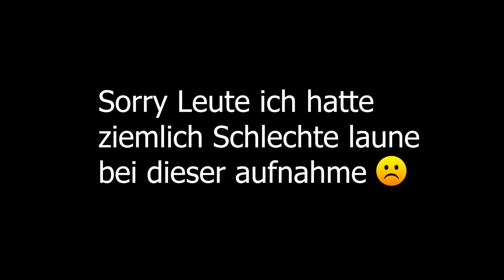Der KRIEG ist AUSGEBROCHEN (Aliens Vs Gott) in Fortnite RP!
Ich Spiele mit meinen Freunden RP und wir erfinden unsere eigenen Geschichten, die etwas lustig aber auch manchmal Cringe sind. Ich habe mich von iCrimax inspirieren lassen aber auch von Russik und Standart skill!
falls euch meine GTA 5 RPS mit Kleiner Junge, Autohaus, oder Allgemein Solche sachen dann solltet ihr ein Abo da lassen um mich zu Supporten! schaut auch gerne bei den gennanten Youtubern Vorbei! Danke